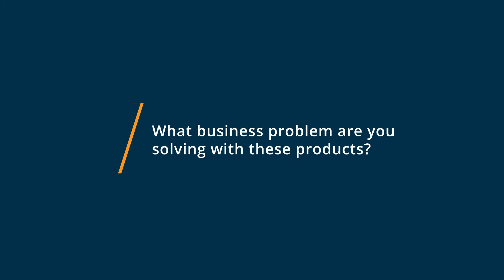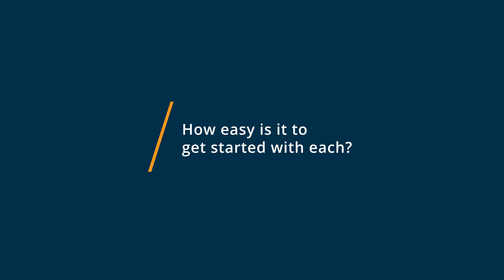Trello vs OmniFocus: Why I switched from OmniFocus to Trello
🥊  Considering Trello vs OmniFocus? See which is better. Trello vs OmniFocus Comparison: Features, Pricing and Integrations comparison.

💡📘 Interested in Trello? Browse Trello reviews, pricing and compare with popular alternatives

💡📘 Interested in OmniFocus? Browse OmniFocus reviews, pricing and compare with popular alternatives

Trello Review 2021.

Visual collaboration tool for shared project perspectives.

From sales and marketing to HR and operations, teams can design and customize Trello to fit their unique needs and work styles. And with over 100+ integrations with other key tools like Google Drive, Slack, Jira and more, Trello is a living, breathing project hub of cross-team collaboration no matter where your work needs to happen. Trello brings joy to teamwork by making it transparent and easily shareable across boards and teams.

OmniFocus Review 2021.

Get serious about personal productivity.

Task management app for iOS with light and dark modes that can display, or "focus on", a selected sets of tasks at any given time.

0:00 Intro
0:10 What business problems are you solving with Trello and OmniFocus?
0:20 What is Trello best for?
0:46 What is OmniFocus best for?
1:08 How easy is it to get started with Trello and OmniFocus?
1:36 What recommendations do you have for those considering Trello and OmniFocus?